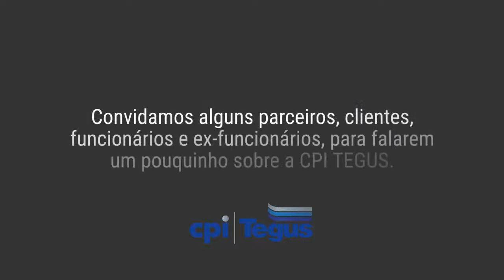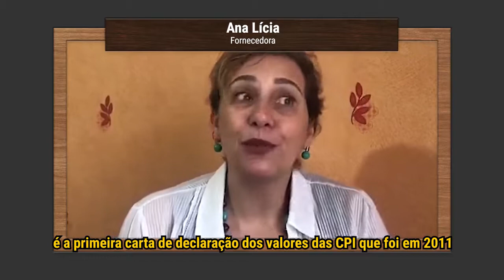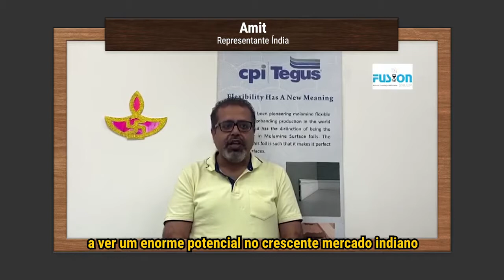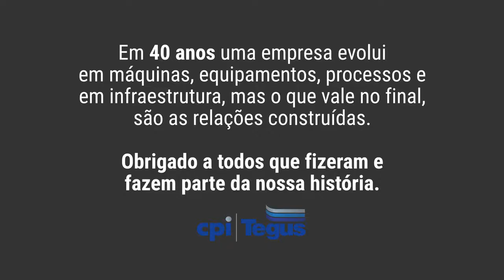CPI | TEGUS: 40 anos de história!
Este ano a cpi | Tegus completou 40 anos.

São 40 anos de tradição e experiência, o que nos tornou especialistas na fabricação de insumos para o setor moveleiro.

Foi uma longa caminhada para chegar até aqui e não temos dúvida de que valeu a pena 💙 Gratidão!